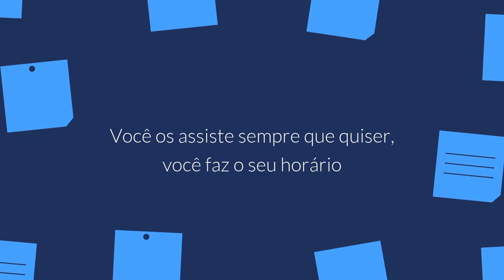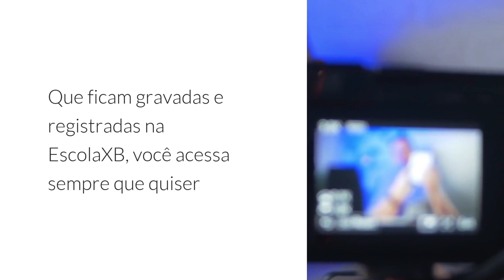Uma das partidas mais belas de Garry Kasparov, o Ogro de Baku || Kasparov x Lajos Portisch, 1983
Neste vídeo, você poderá apreciar uma das partidas mais incríveis de xadrez já jogadas pelo lendário Garry Kasparov, conhecido como o Ogro de Baku. A partida em destaque é contra Lajos Portisch, ocorrida em 1983. Prepare-se para testemunhar movimentos estratégicos e jogadas brilhantes enquanto Kasparov demonstra sua genialidade no tabuleiro. Não perca essa oportunidade de mergulhar no mundo fascinante do xadrez e aprender com um dos maiores mestres do jogo.

👉 Melhore no Xadrez na Escola XB, a melhor e mais completa escola de xadrez do Brasil

[Event "Niksic"]
[Site "Niksic YUG"]
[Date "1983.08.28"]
[Round "4"]
[White "Garry Kasparov"]
[Black "Lajos Portisch"]

📬 Envios:
Caixa Postal 269
CEP 6455972